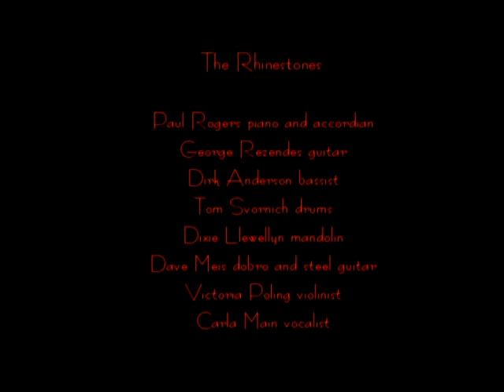Sandy Diamond & the Rhinestones #2